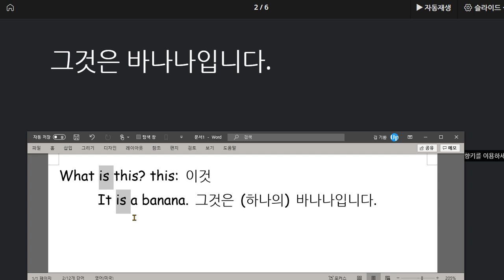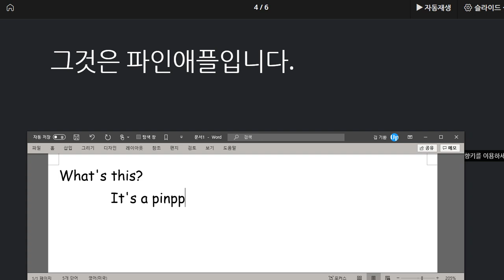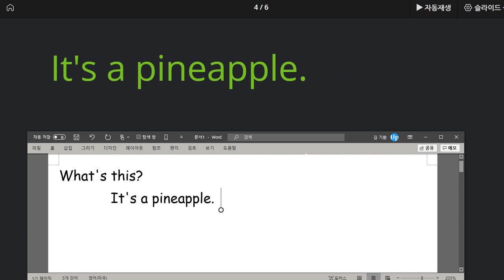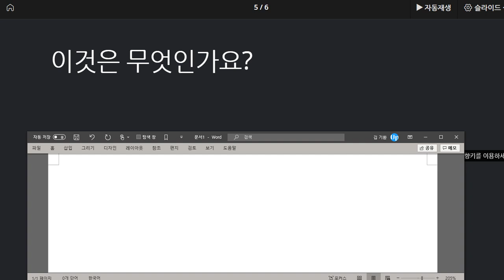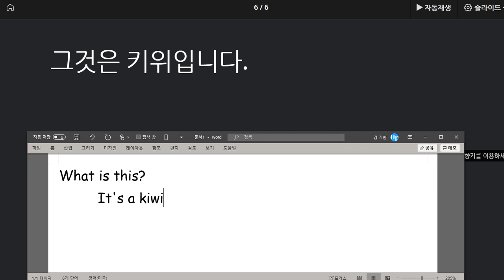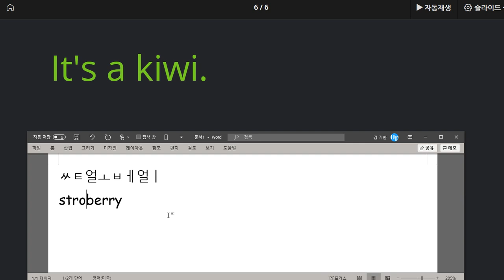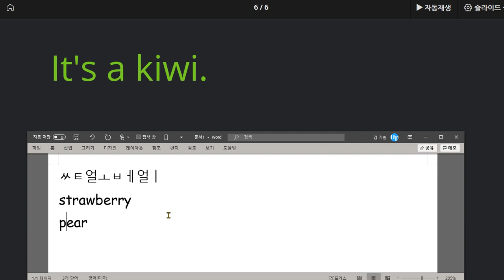유한별 2020 08 10 칭찬 단어 익힘 학습에 대해 스스로 솔직하게 인정하고 더 노력해야 할 부분에 집중해서 학습할 수 있도록 지도함